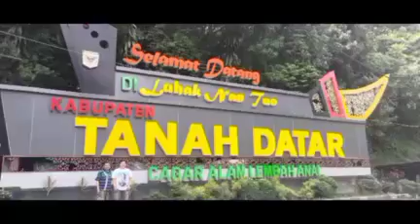JaaTherapy Team, JELAJAH SUMBAR